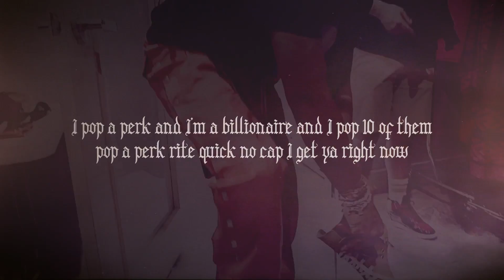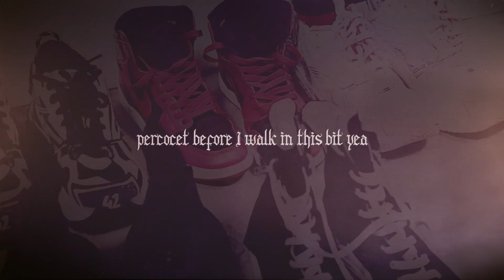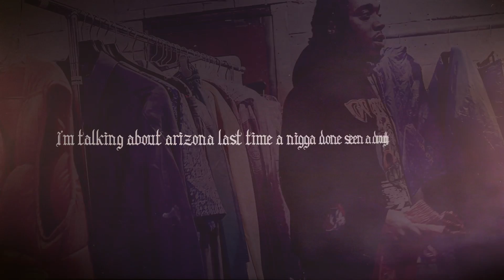Quavo & Takeoff -"2.30" (Official Lyric Video)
NowPlaying Quavo & Takeoff "2.30" Official Lyric Video.